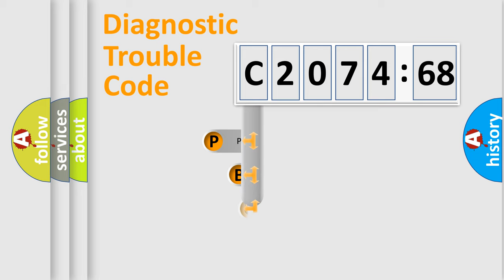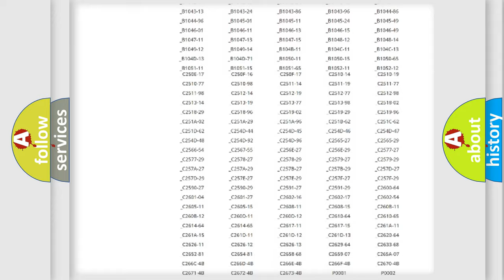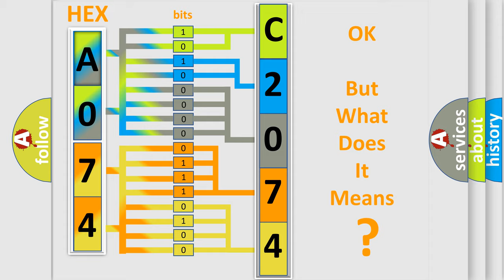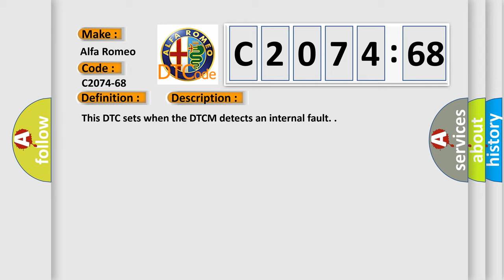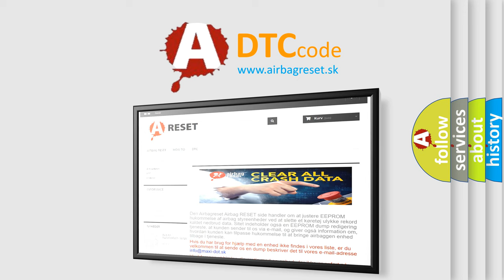DTC Alfa-Romeo C2074-68 Short Explanation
Contents:
0:21 Basic DTC analysis according to OBD2 protocol standard.
1:48 Insight into programming
2:58 A diagnostically understandable description of the Diagnostic Trouble Code
3:05 Basic error definition

Make:
Alfa Romeo
Code:
C2074-68
Definition:
Ecu Fault: Monitoring Unit; Debug Mode Check - Event Information
Description:
Failure Type:
Event Information